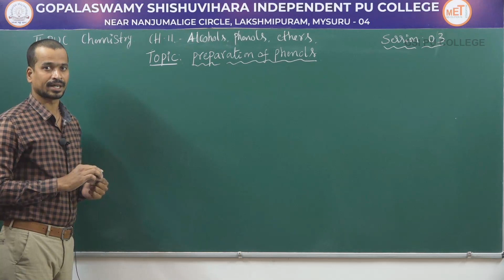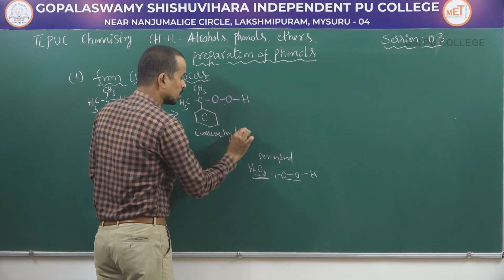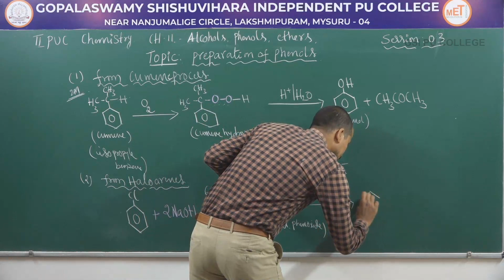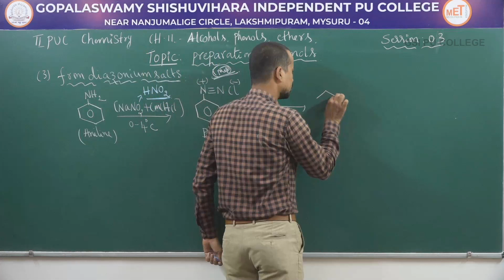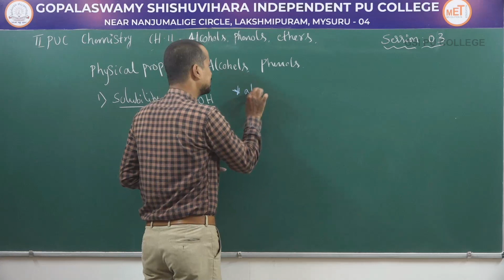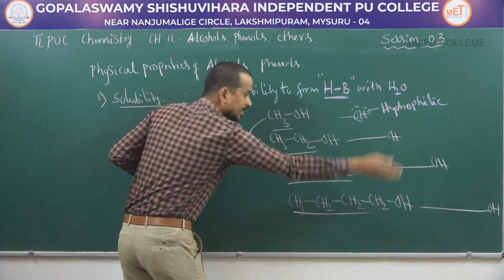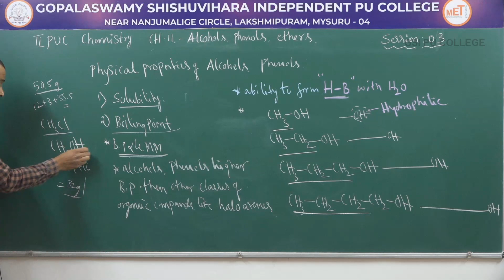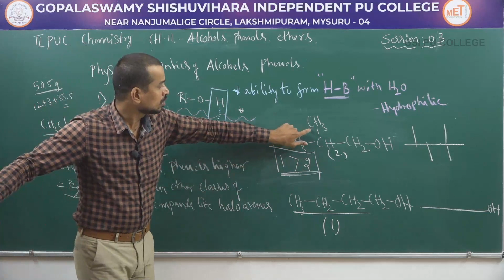CHEMISTRY | II PUC | CH 11 | ALCOHOLS, PHENOLS & ETHER - PHYSICAL PROPERTIES | S03